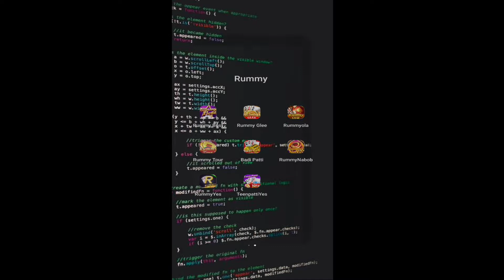new rummy earning app today 2022 | new rummy Diwali offer | dewali offer 2022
new rummy earningapp
new rummy Diwali offer
dewali offer 2022
new rummy earning app today 2022 | new rummy earning app | new rummy earning app today launch

new rummy earning app today earning tvs,